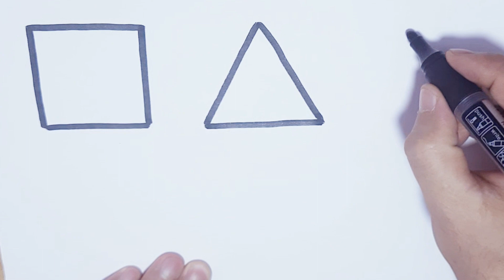Drawing geometric shapes for kids | DRAWING Geometric Figures for kids